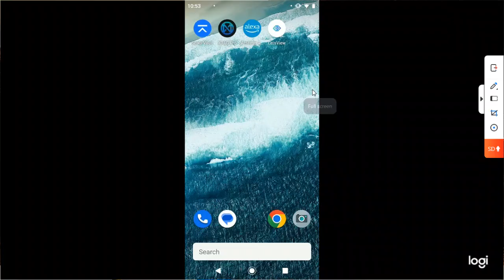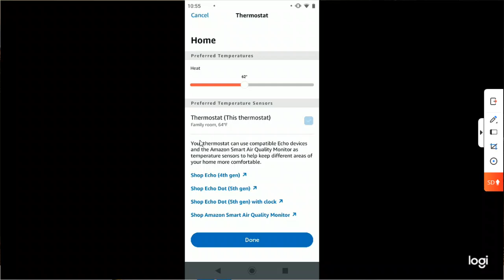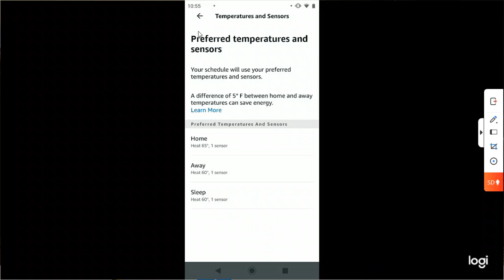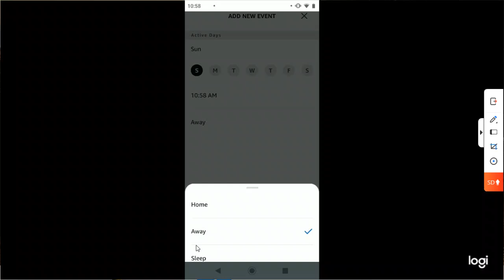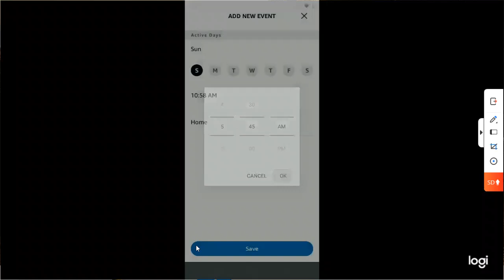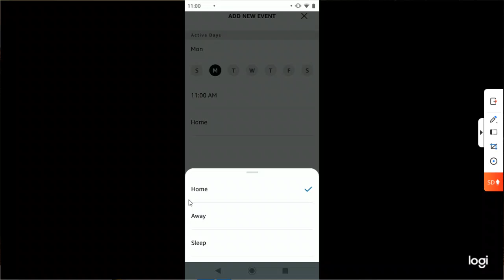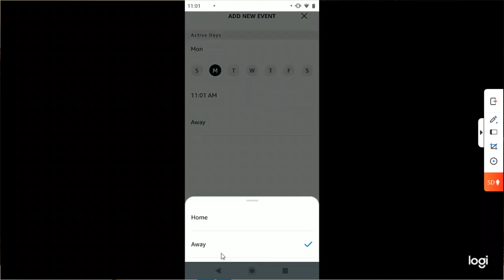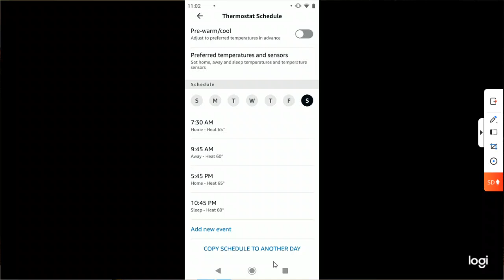How to Schedule Your Amazon Thermostat with Alexa: A Step-by-Step Guide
Learn how to set up a schedule for your Amazon Smart Thermostat using Amazon Alexa!
 In this video, we'll guide you through the process of creating custom temperature schedules to keep your home comfortable and energy-efficient.
Perfect for automating your heating and cooling preferences with ease.

Don't forget to invite your friends who are passionate about electronics!